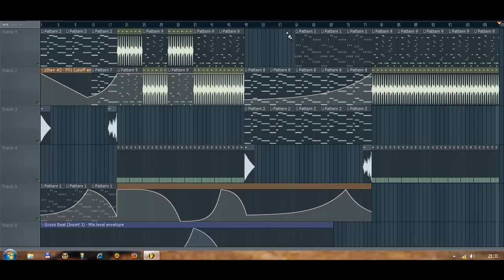Reflekt - Need To Feel Loved ( Giza Electro House Remix 2012 )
different than the orginal